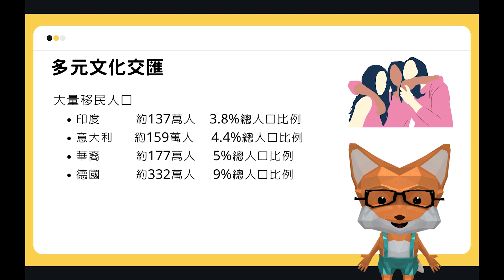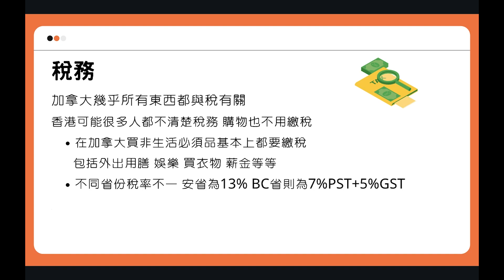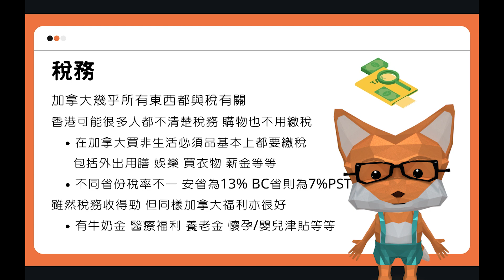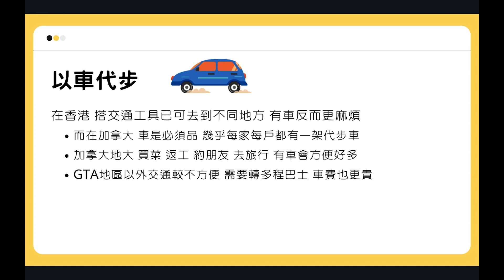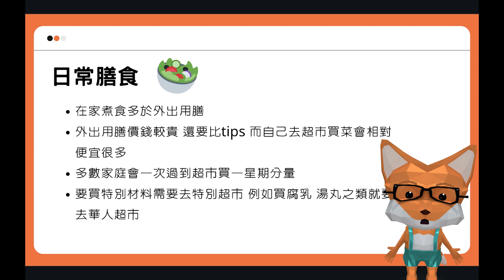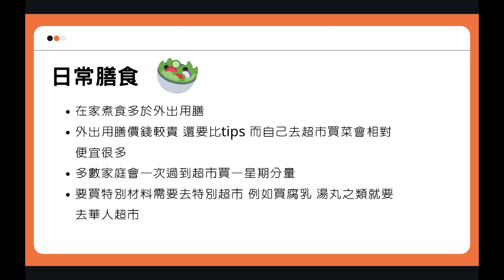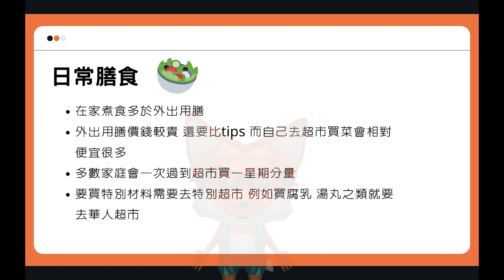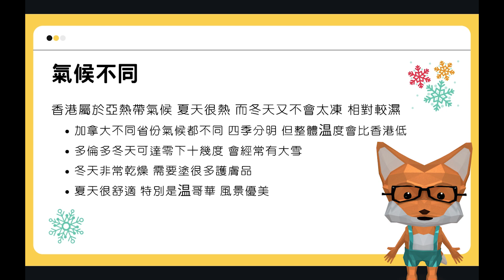來加拿大前要知道的五件事! 你係咪適合過嚟加拿大？一齊睇下啦!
Woori成位於2000年 總部位於加拿大多倫多🇨🇦

睇完影片 歡迎留言話比我知你點睇😆👇🏻

想知更多關於加拿大資訊? Follow facebook and Instagram! 或者留言問我哋啦!